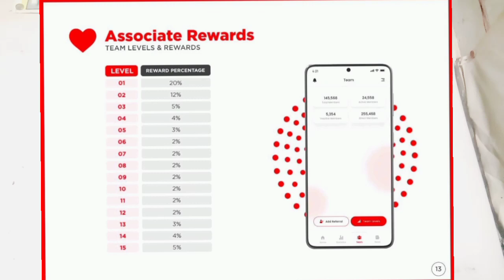How To Earnings With Out Any Investment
Get Free Reward of 100 BLV Token
100 B Love Token Free on Sign up
BLV Token Free
2nd Project of Innovation Factory
BFIC Network
What is Beloved Network